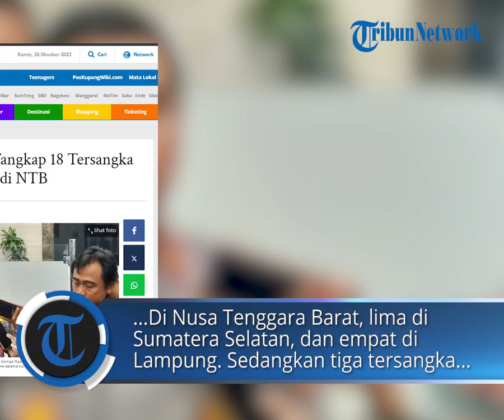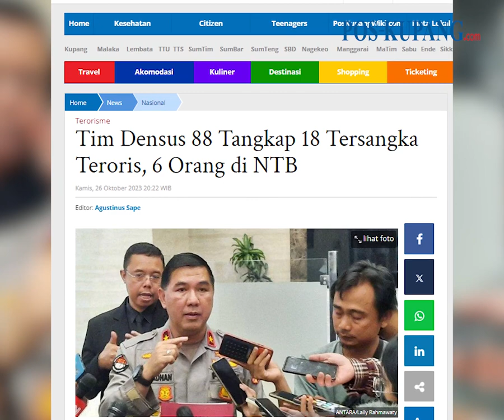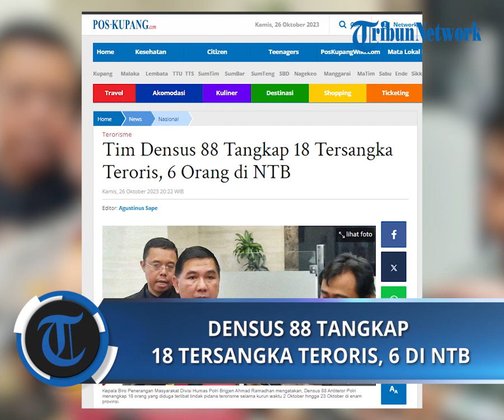Tim Densus 88 Tangkap 18 Tersangka Teroris, 6 Orang di NTB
POS-KUPANG.COM - Detasemen Khusus 88 (Densus 88) Antiteror Polri menangkap 18 orang yang diduga terlibat tindak pidana terorisme selama kurun waktu 2 Oktober hingga 23 Oktober di enam provinsi.

Kepala Biro Penerangan Masyarakat Divisi Humas Polri Brigjen Ahmad Ramadhan di Jakarta, Kamis 26 Oktober 2023, mengatakan, enam tersangka teroris ditangkap di Nusa Tenggara Barat, lima di Sumatera Selatan, dan empat di Lampung.

Sedangkan tiga tersangka lainnya ditangkap di Provinsi Kalimantan Barat, Jawa Barat, dan Sumatera Barat. Kamis, 26 Oktober 2023. (POS-KUPANG.COM, Agustinus Sape)

Artikel ini telah tayang di Pos-Kupang.com dengan judul Tim Densus 88 Tangkap 18 Tersangka Teroris, 6 Orang di NTB,

Editor  : Agustinus Sape
VPO   : IRLAND